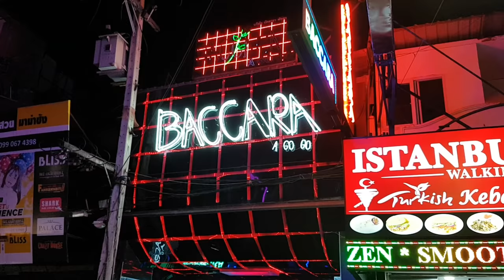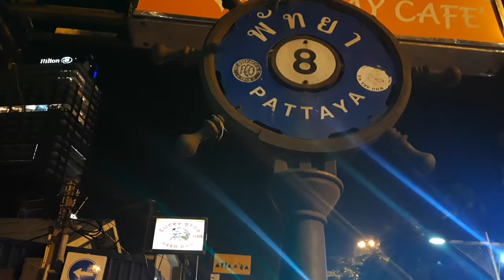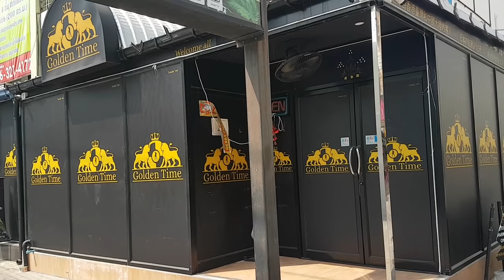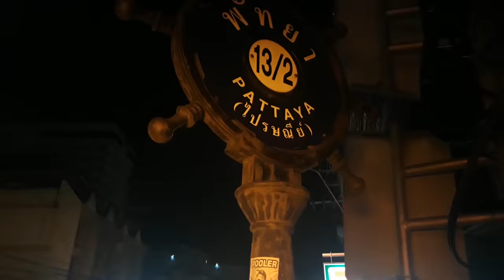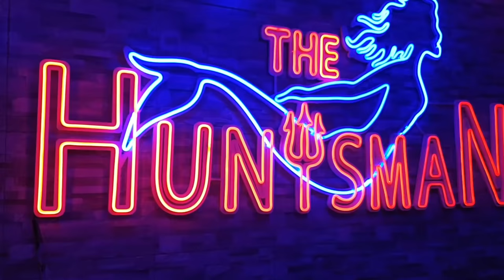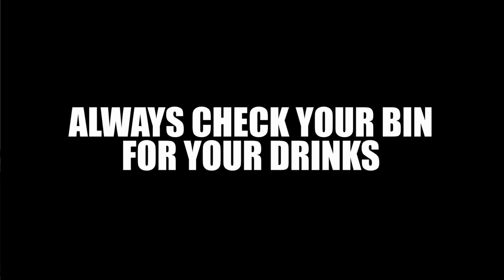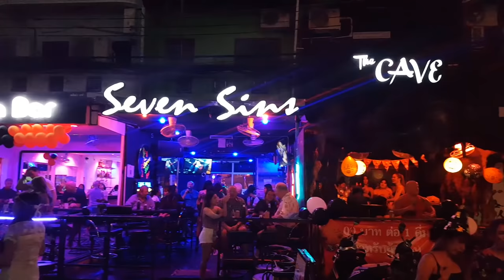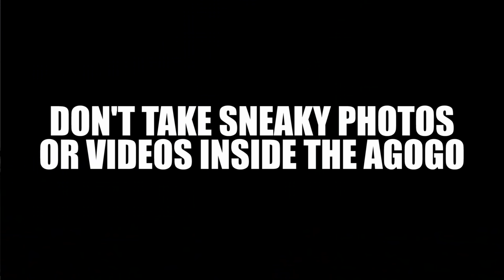Agogo Bars In Pattaya - Mistakes NOT TO MAKE when you step inside any Pattaya or Thailand Agogo Bar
Pattaya is very well known for it's nightlife and Agogo bar scene. Many people have asked me are there any real "No No's" that you should be aware off.

In this video I cover a few of the most important mistakes people make when going into an Agogo bar here in Pattaya. These tips do not just apply to Pattaya but pretty much to any Agogo bar here in Thailand.

Pattaya is an amazing and fun place, but if you step out of line it can also be a potential nightmare.